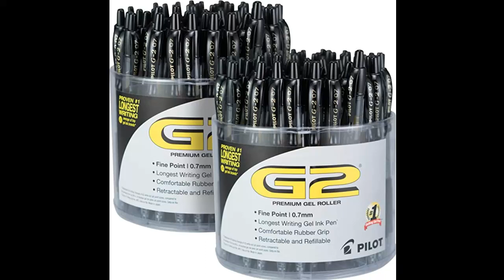Gel Pen || Best Top 10 Gel Pens 2023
Cross Townsend Limited Edition Series Metallic Ruby Red Selectip Gel Ink Rollerball Pen and Ballpoint Pen Set Rare Combo of Cross Pen Sets

ZLDGYG 4pcs Gel Pen Series Gel Pen 0.5mm Student's Straight Liquid Full Needle Black Water Fountain Signature Pen

Pentel EnerGel RTX Retractable Liquid Gel Pen Canister, Navy Blue Ink, 36pk (BL77PC36CA)

1.
2.
3. Brand: ZLDGYG
4. Brand: A.T. Cross
5. Brand: A.T.. CROSS
6. Brand: ZLDGYG
7.
8.
9.
10.